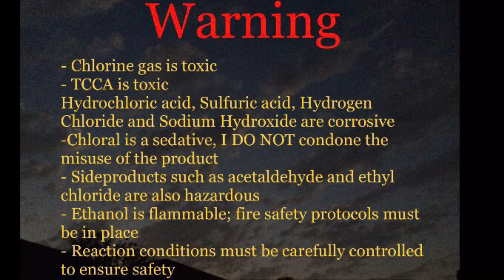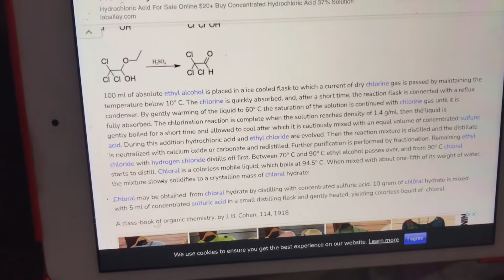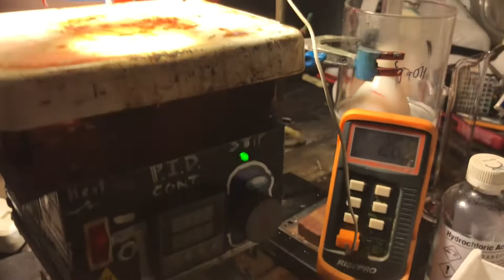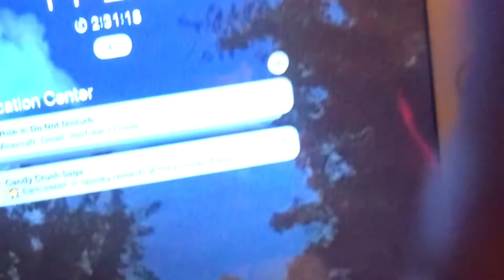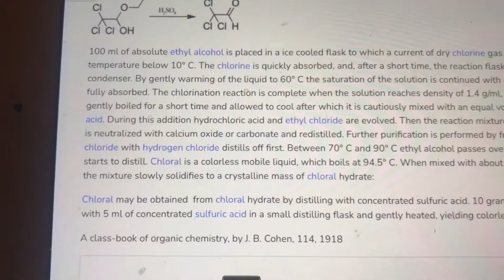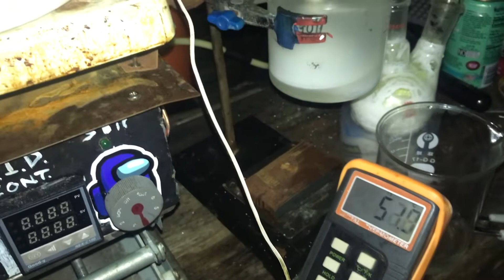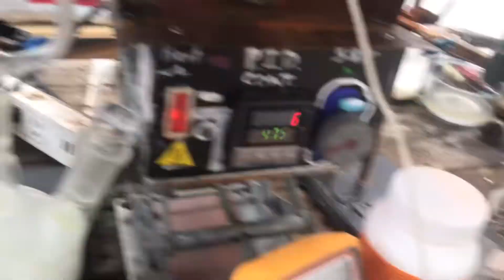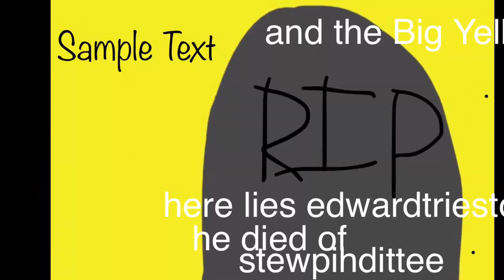Chloral synthesis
in this episode edward gets gassed with chloramines, goes on a little tangent about TCCA cursedness, and looses half his product all while sleep deprived and post production is crying because he has to edit down 2 hours of footage on a phone using imovie